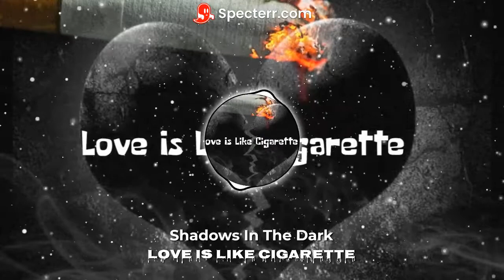Shadows In The Dark - Love Is Like Cigarette 💔 (COPYRIGHT FREE) N.o 137